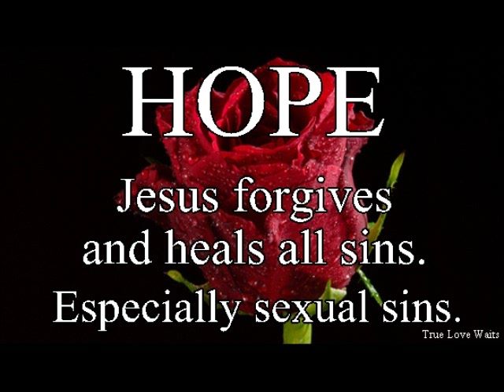Jesus Wants the Rose: Matt Chandler Sermon Jam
The gospel is important and people need to hear the truth. Whatever your sin might be there is forgiveness and healing because Jesus died for you. Live for him and he will clean up the mess. It might be painful but he'll help you through.